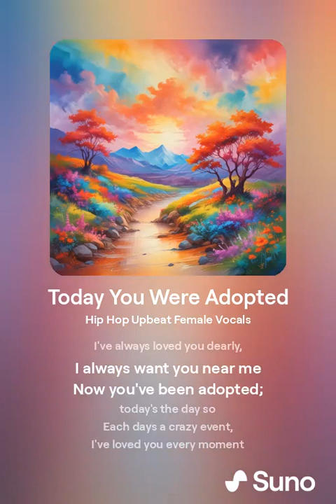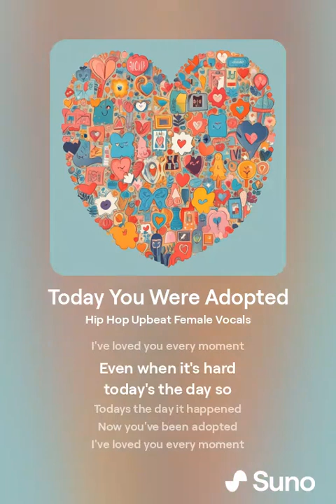Today You Were Adopted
If you were adopted, this song is for you.